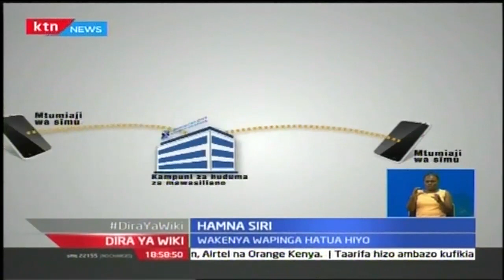Dira ya Wiki: Taarifa kamili na Zubeidah Koome, 17 Februari 2017